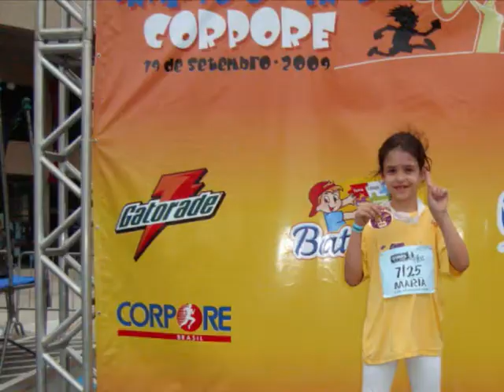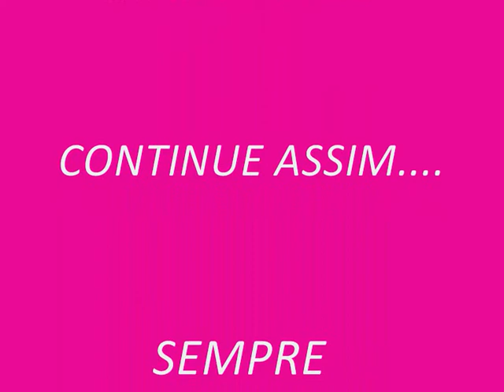MARIA CLARA PERA - PACAEMBÚ - CORRIDA INFANTIL CORPORE 200 MTS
MARIA CLARA É BI CAMPEÃ 2009/2010 DA CORRIDA INFANTIL CORPORE PACAEMBÚ NA CATEGORIA 200 MTS